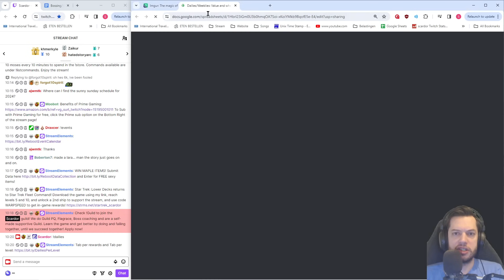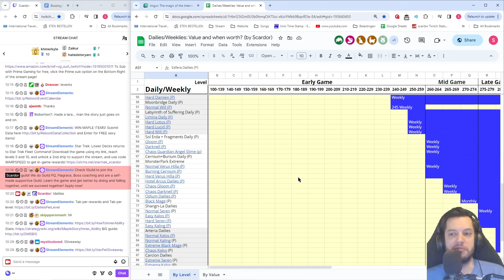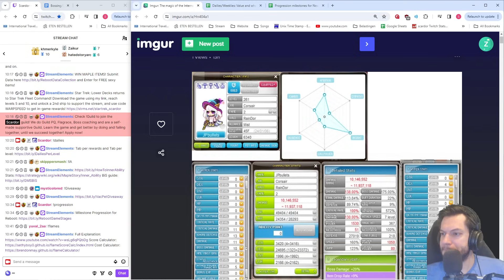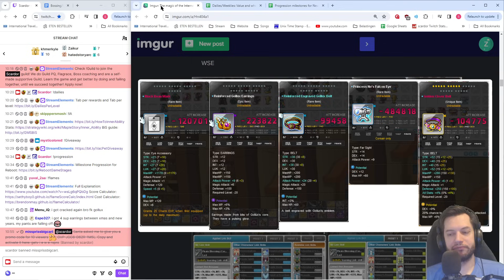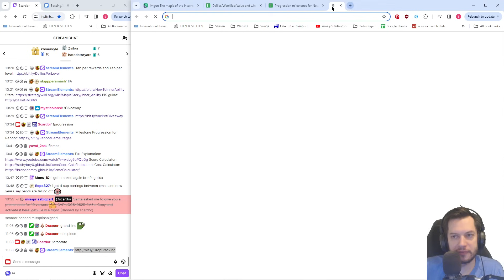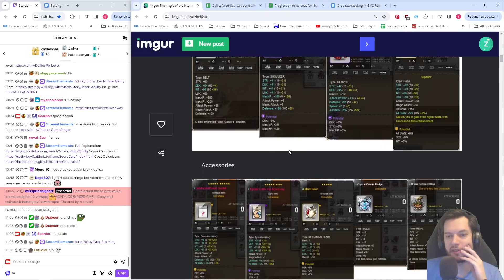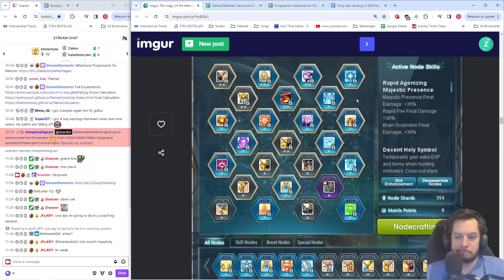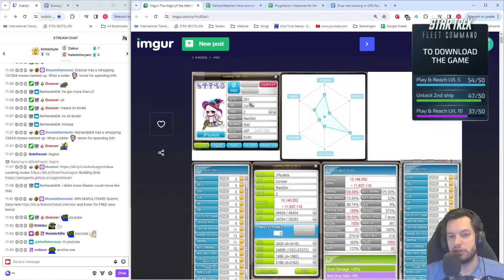Underestimated my own strength; Lvl 261 Corsair | Maplestory Reboot Coaching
Timestamps
00:00 - Using events to your benefit
8:10 - Towards Easy Lucid
28:30 - Which upgrades
32:00 - Transfer hammer or keep
52:00 - Absolab and IA
1:12:00 - VMatrix  + Leftovers